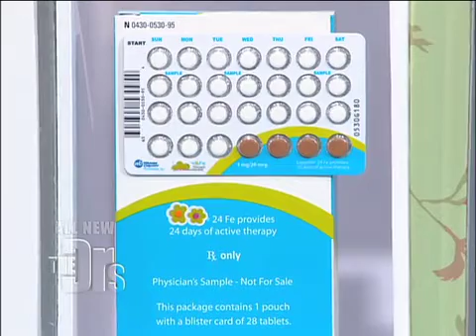Know Your Birth Control Medical Course